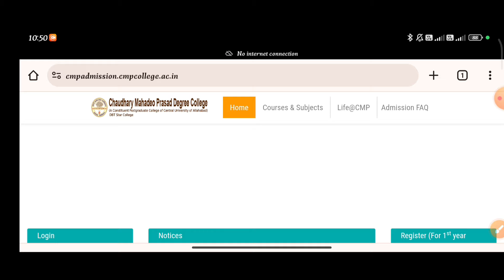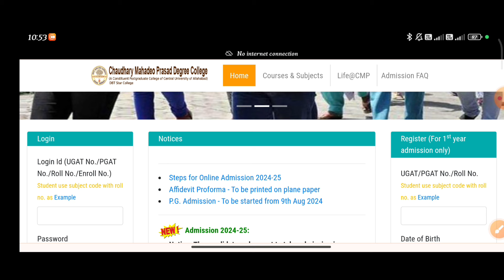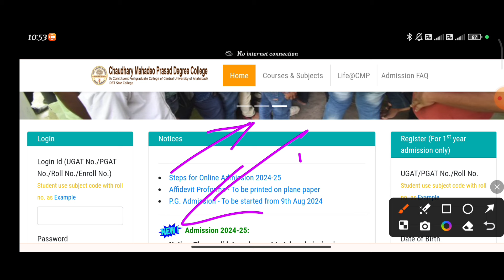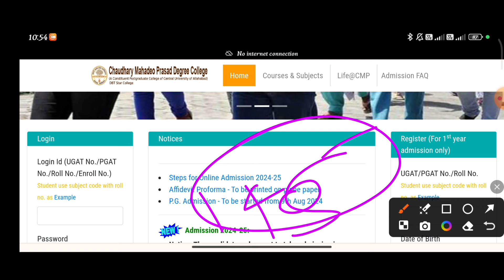AU CMP/ADC की LLB और LLM की CUT-OFF कब आयेगी // allahabad university LLB/LLM/MCOM cut off 2024